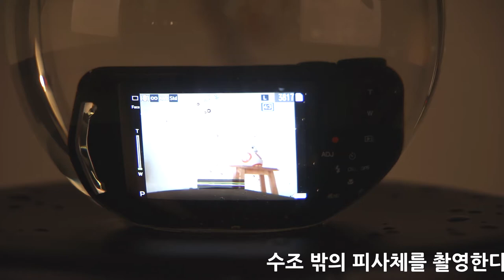Ricoh WG-6 Waterproof Test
Ricoh WG-6의 방수성능 테스트